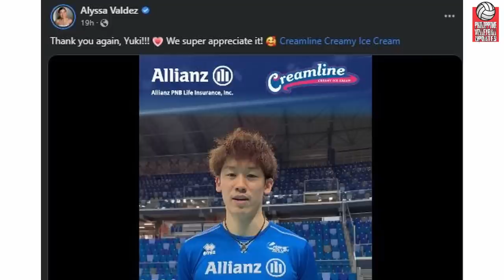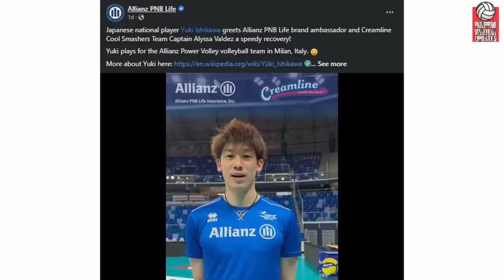NEW SHIP? PHENOMxYUKI: Ishikawa GREETS Alyssa! Valdez KINILIG, GANADO sa FINALS! BALDO NANLALAMANG?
Hey Vheadz!

Article by Christian Dela Cruz

1000 pesos mo maaring magkaroon ng Endless possibility sa earnings!

Message us!!!

1. Click the link in our Tiktok.
2. Click the shopping bag icon.
3. Choose your sneaker shoes.
4. Then check out the item and Proceed with the payment.

Please follow and support my :
Lyka : Vheadz

VIDEOS